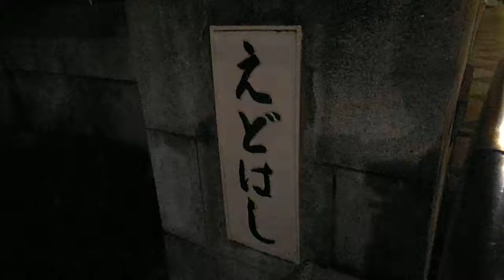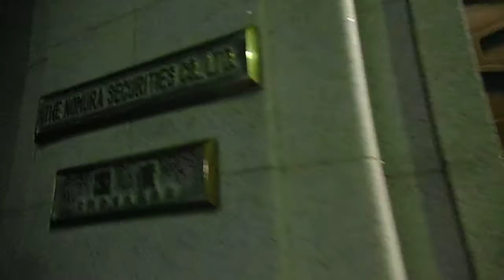DSCF4205東野圭吾20150818麒麟の翼 被害者が歩いた経路